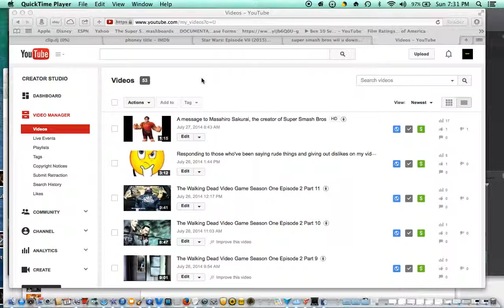STOP Giving Out Thumbs Down On My Videos!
I DON'T APPRECIATE THOSE WHO ARE GIVING ME THUMBS DOWN ON MY VIDEOS AND I NEED YOU TO STOP GIVING MY VIDEOS THUMBS DOWN. AGAIN, I HAVE DISABLED ALL COMMENTS NOW AND IN THE FUTURE UNTIL THOSE WHO'VE BEEN CALLING ME A TROLL, MAKING RUDE COMMENTS ON MY VIDEOS AND GIVING ME THUMBS DOWN ON MY VIDEOS MAKE AN APOLOGY VIDEO.